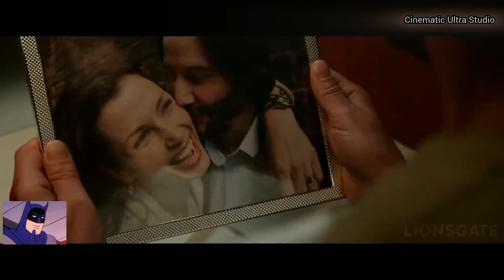JOHN WICK Chapter 5 | FIRST TRAILER | Keanu Reeves & Lionsgate (2025)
Watch the 'FAN (CONCEPT) Trailer Concept' For JOHN WICK Chapter 5 (2025) (More Info About This Video Down Below!)

Keanu Reeves
John Wick: Chapter 5 - The Baba Yaga Returns

Gear up for another heart-stopping chapter in the legendary John Wick saga! This explosive teaser trailer for John Wick: Chapter 5 offers a glimpse into the world's deadliest assassin as he grapples with the consequences of his actions. While the ending of John Wick: Chapter 4 appeared definitive, whispers circulate in the assassin underworld that the Baba Yaga cannot be silenced.

The teaser trailer ignites speculation with cryptic visuals and haunting questions. Is John Wick truly free from the ironclad control of the High Table? Or will he be dragged back into the brutal world of assassins by a new vendetta, a thirst for revenge, or an unfinished mission? The trailer crackles with tension, hinting at epic fight sequences, thrilling car chases, and the signature gun-fu action that has become synonymous with the John Wick franchise.

With Keanu Reeves returning to the iconic role, John Wick: Chapter 5 promises to be a high-octane thrill ride for fans of the series. Director Chad Stahelski, renowned for his innovative action choreography, is poised to deliver another visually stunning and relentlessly paced film. The teaser leaves audiences yearning for more, desperate to unravel the mysteries that lie ahead for John Wick. Will he find redemption, or will he succumb to the darkness that has consumed him for so long? John Wick: Chapter 5 promises to answer these questions and deliver an unforgettable cinematic experience.